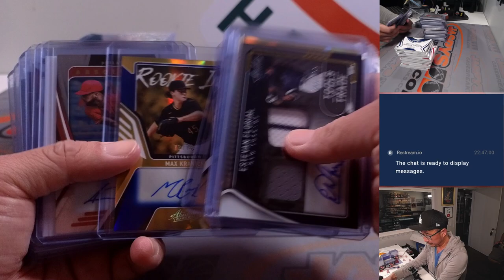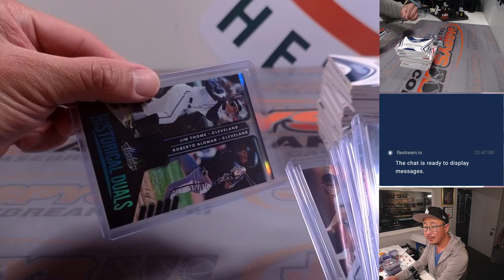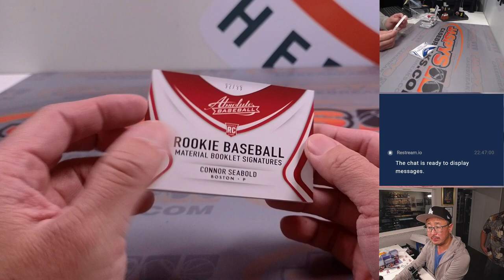Su, 08.06.23 -- Fanatics Live Recap -- 2022 Panini Absolute Baseball HOBBY 10-Box CASE Break #1 PYT